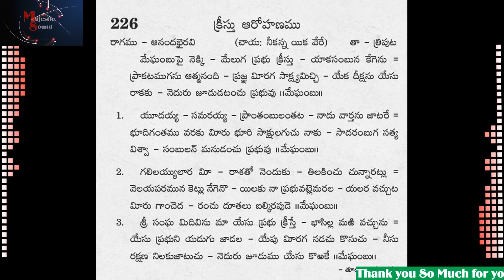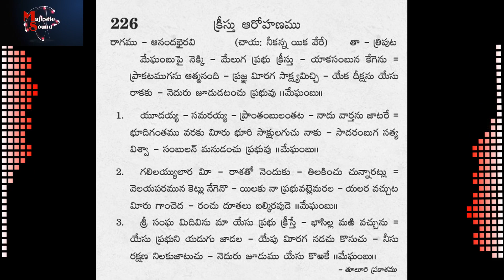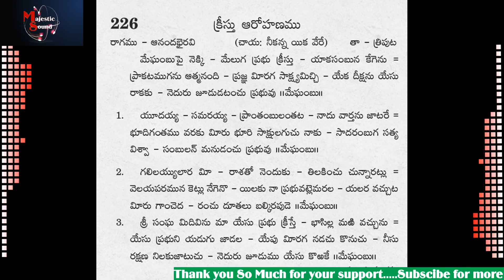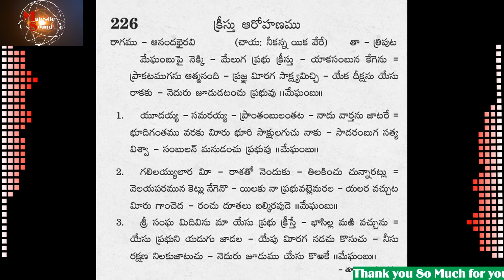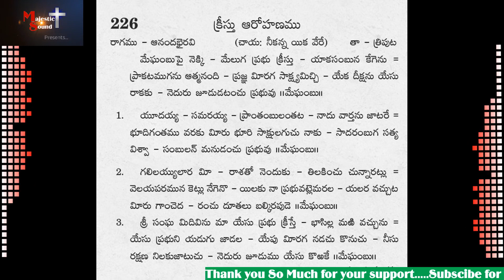Meghambupai Nekki మేఘంబుపై నెక్కి (Song No 226)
andhra kraisthava keerthanalu lyrics in telugu pdf andhra kraistava keertanalu download andhra kraisthava keerthanalu book andhra kraistava patalu telugu christian songs lyrics  golden hits telugu  christian songs telugu christian songs  latest JESUS songs  telugu list all JESUS songs  telugu christian song mp3 download  telugu christian songs audio    ఆంధ్ర క్రైస్థవ కీర్తనలు  andhra kraisthava keertanalu  Thuluri Prakasham